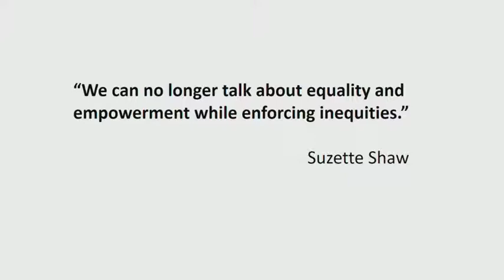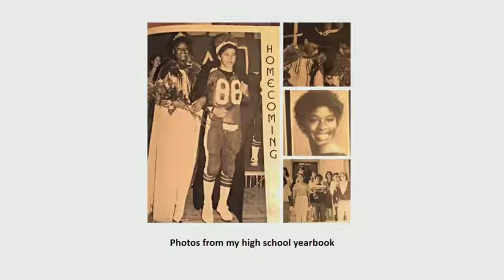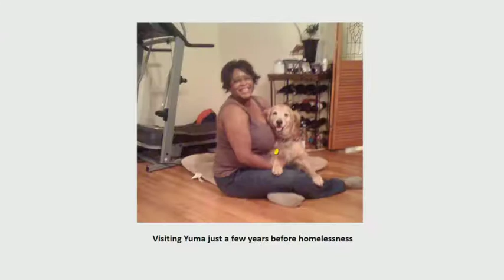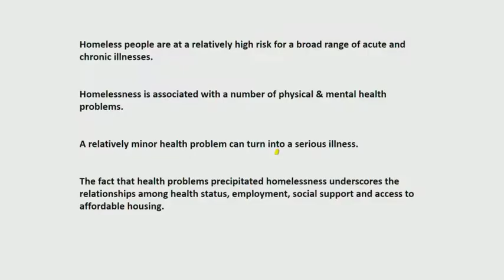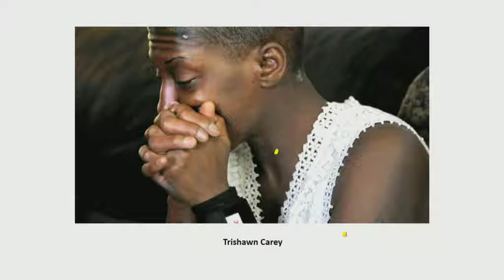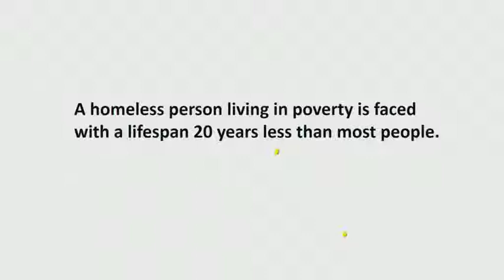3. "Food Insecurity, Housing Insecurity and Chronic Illness: . . ."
Dr. Kartika Palar discusses how food and housing insecurity impact chronic disease